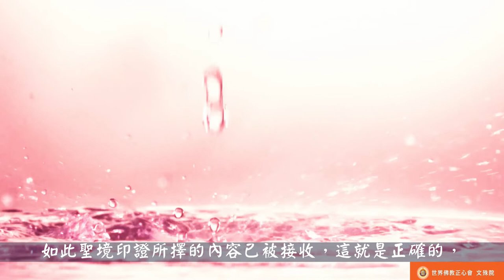世界佛教正心會Youtube頻道 |聖德高僧們的重要答覆(農曆二月初二：第三十一道答案)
農曆二月初二
第三十一道答案：

「送菩薩一表」，要看設定表上所寫要求的是什麼內容，比如是建立內密壇場呢？還是擇決某一部法？或某一個咒或某開示是正的還是邪的？然後再根據表中設立的內容，召請至少是不退地菩薩來擇決印證，如彌勒菩薩、地藏菩薩來取表，主法的大聖師站在遠處，把公眾當面寫的表放在弟子面前桌子上，弟子們唸出「嗡啊吽」三字，此表當場化虹飛空不見，如此聖境印證所擇的內容已被接收，這就是正確的，如果報表沒有被化虹，就說明菩薩不認可不取表走，也就是佛菩薩本尊不接收，這就是不正確或是邪惡的。

2018年3月18日